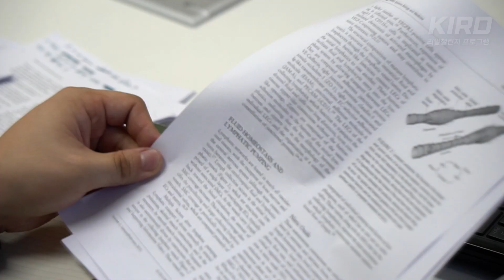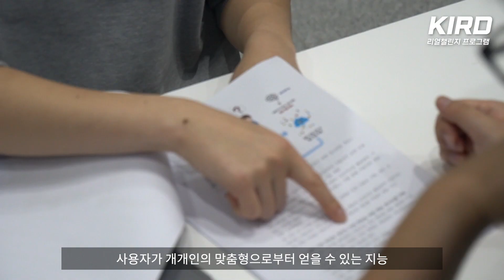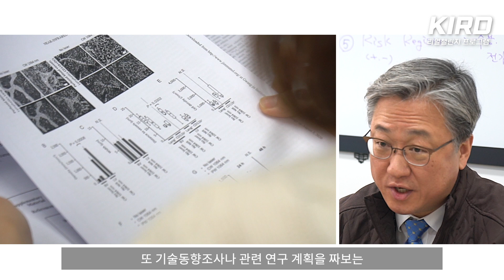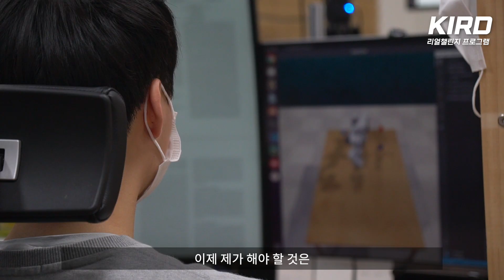2020년 국가R&D 리얼챌린지 프로그램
KIRD는 사회진출을 앞둔 예비 과학자들이 연구현장에서 요구하는 실전역량을 갖출 수 있도록  '국가R&D 리얼챌린지 프로그램'을 개최하여 R&D역량 교육, 전문가 멘토링, 연구기획비 등을 지원하고 있습니다.